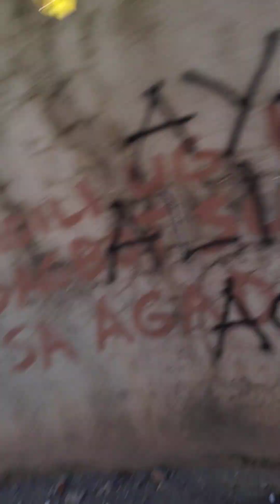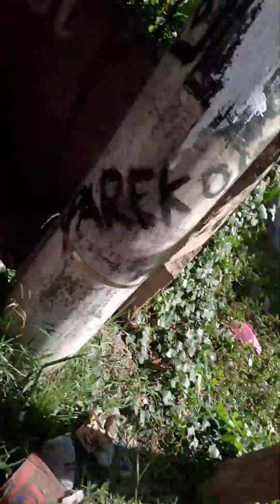January 2, 2024